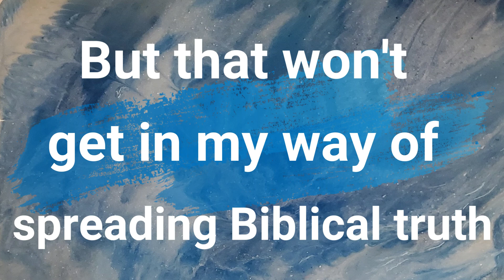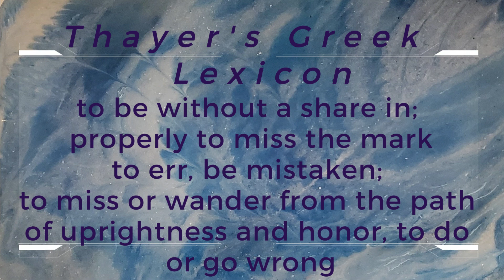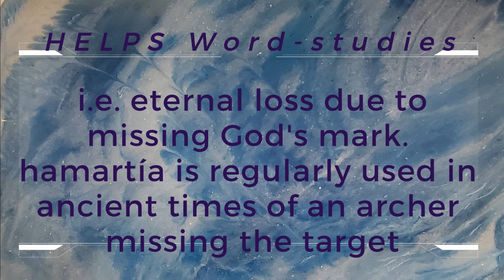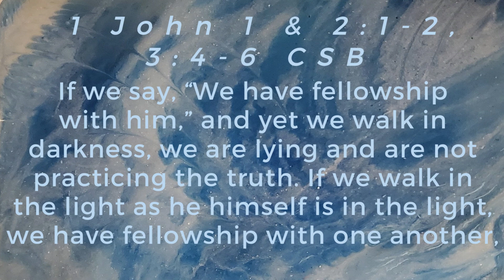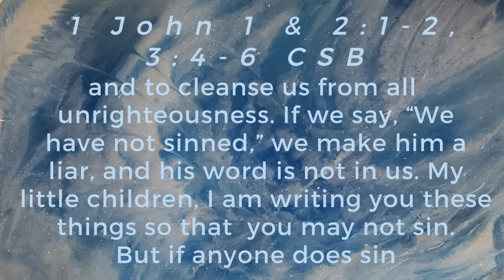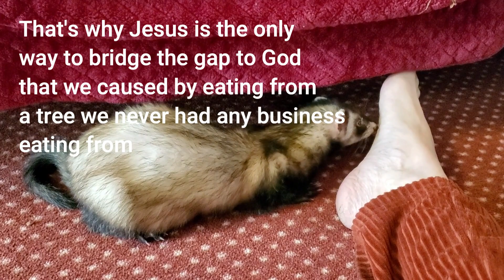SPECIAL EDITION Definition Day Sin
This channel features Biblical discussion, sorting out of half-truths, Biblical word definitions, cultural "Bible faux pas" and "cherry-picked" Bible verses. Let's put the Truth back in the Word of Truth!

for music by Grace, donating to the ministry and some fun products